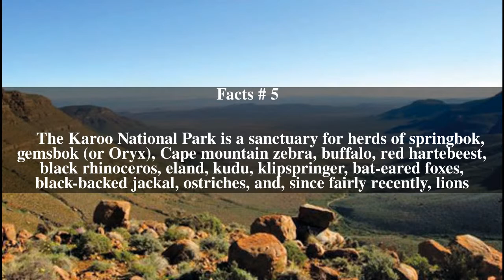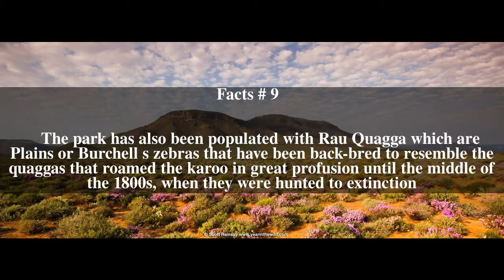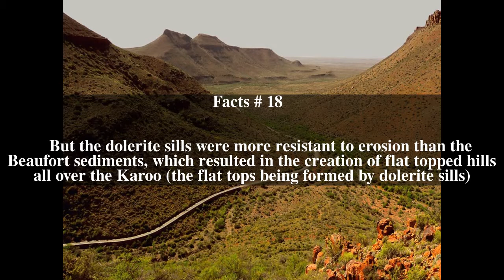Karoo National Park Top # 19 Facts